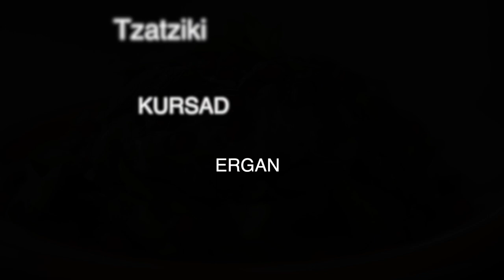MODERN CACIK - MODERN TZATZIKI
MODERN TZATZIKI RECIPE
MODERN CACIK TARİFİ